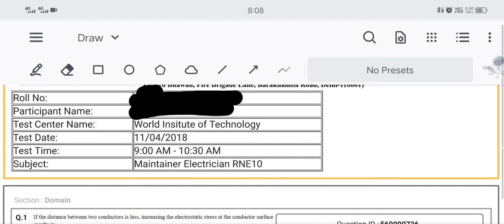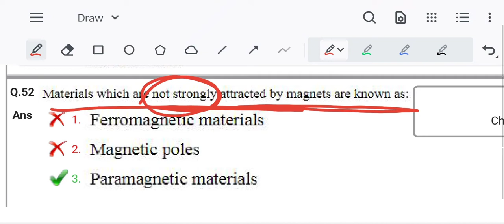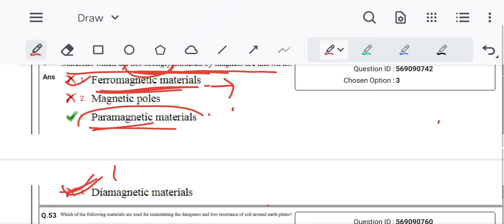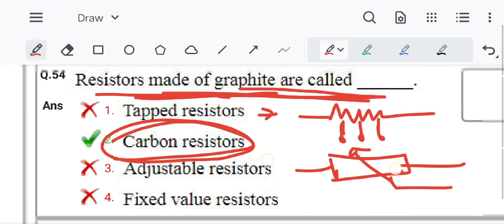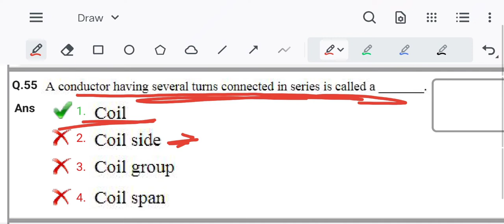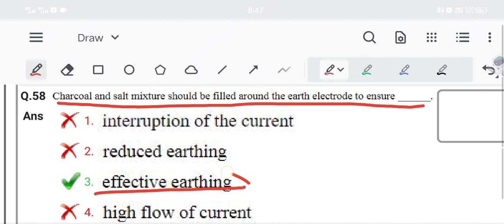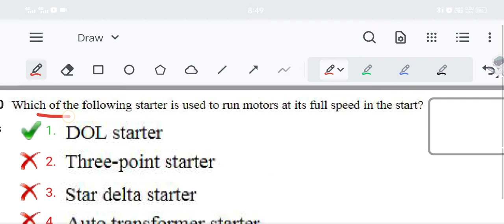DMRC maintainer electrical {11 April 2018 paper}with solution.{part-4}||by KD sir ~ R&M Study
all question ans with extra elaborate solution.( any modification in video plz tell on comments. i tried my best to make it parfact )